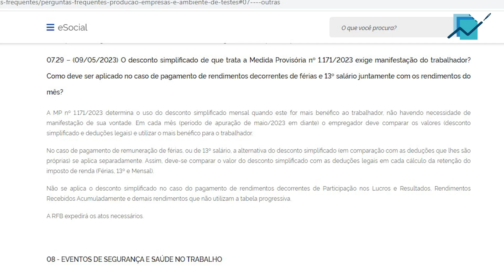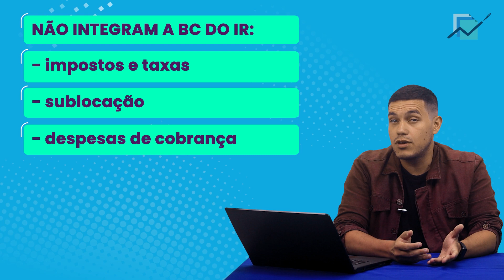RESPONDENDO AS PRINCIPAIS DÚVIDAS SOBRE A NOVA TABELA PROGRESSIVA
Após oito anos de espera, finalmente a tabela progressiva do imposto de renda foi atualizada.

E com ela, algumas dúvidas tem perturbado os contribuintes...

O que eu devo declarar? Tem valor mínimo? Como declaro? Se eu esquecer de alguma coisa, vai dar problema? Como regularizar a situação, no caso de quem já fez retenção e recolhimento em maio pela tabela antiga?

Estas e outras dúvidas serão respondidas neste vídeo.

⏱ DIRETO AO PONTO:
00:00 - Introdução
00:41 - A partir de quando vale a atualização da Tabela Progressiva?
02:07 - Já calculei e recolhi usando a tabela antiga. E agora?
03:32 - Como optar pelo desconto simplificado?
05:07 - A opção vale por quanto tempo? Posso trocar durante o ano?
05:50 - Posso aplicar o desconto simplificado havendo múltiplas fontes pagadoras?
06:33 - Quando a base é reduzida, posso usar o desconto simplificado?
07:33 - E as deduções específicas / diferenciadas?
08:25 - Agora é com você

⚠️TÁ SABENDO DA NOVIDADE?⚠️

🎧🎧🎧 ECONET EXPRESS EM ÁUDIO!!! 🔊🔊🔊
Agora, os conteúdos do Econet Express estão disponíveis também em áudio!

A informação por completo, onde você estiver. As publicações mais importantes da Imprensa Oficial, com velocidade expressa, traduzidas para você do jeitinho que só a Econet faz. Para saber os detalhes e estar sempre atualizado, é só dar play!